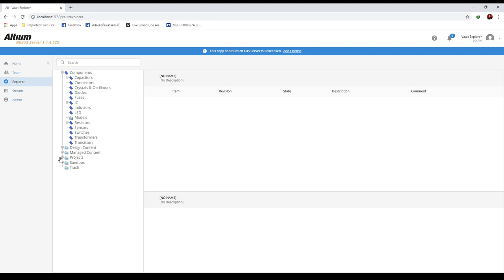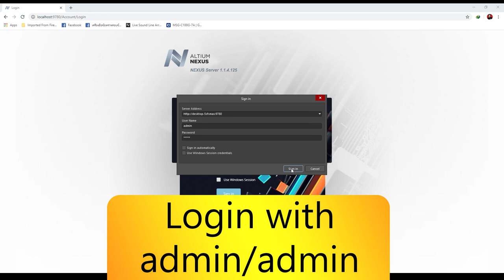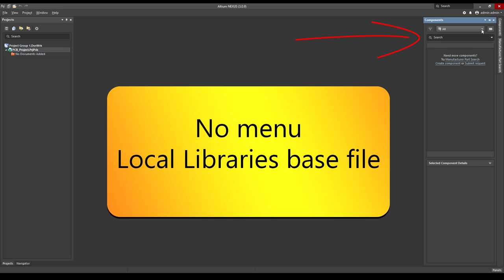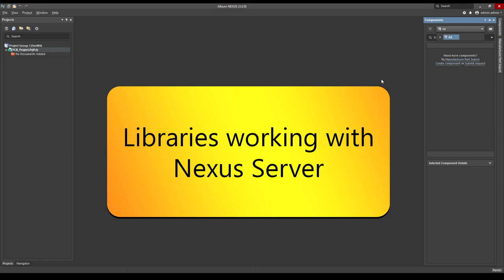Altium Nexus First look